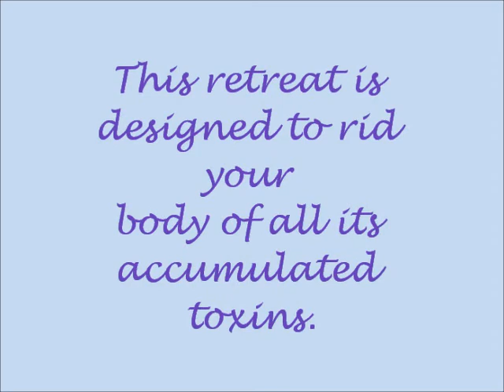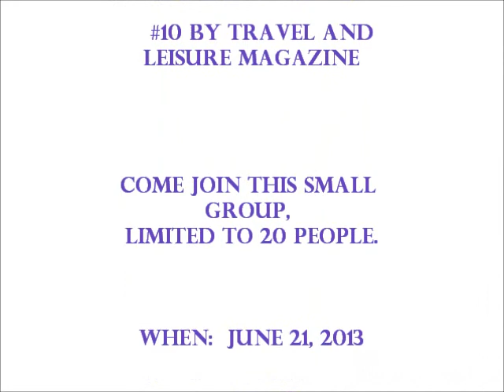Mike and Azzah Summer Soltice Retreat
Detox emotionally mentally and physically